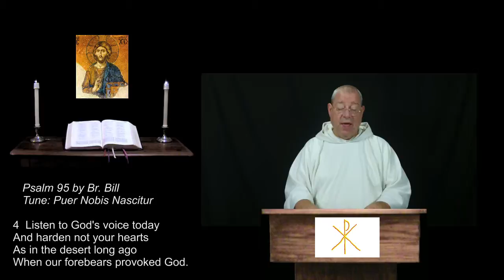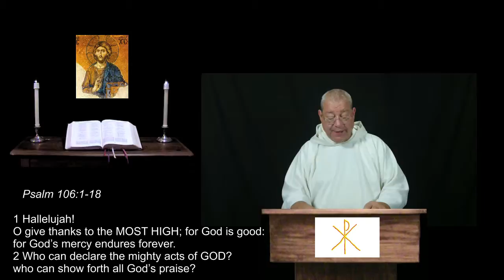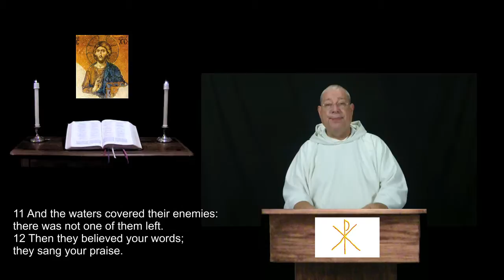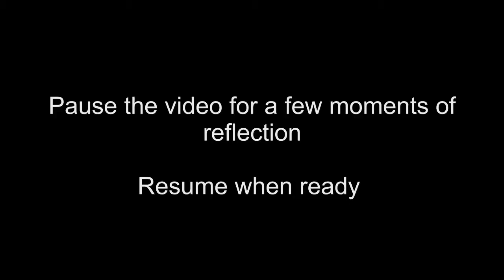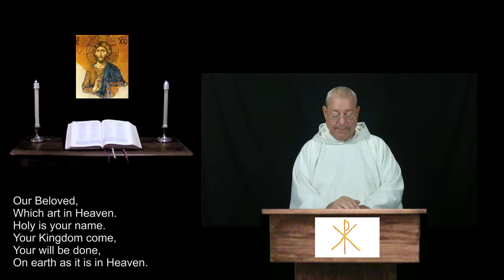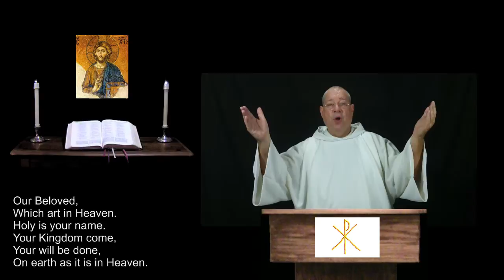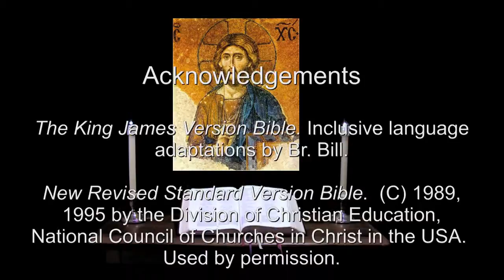23 Nov 2015 Monday Morning Prayer